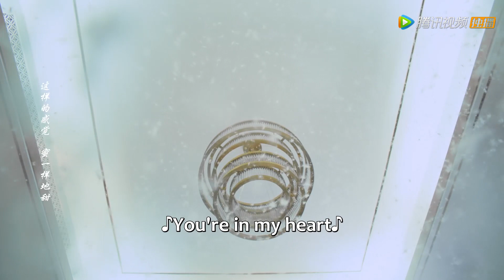Clip | The mother thought he was kidney deficient and let her husband buy tonic | [A Love Journal]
【Synopsis】In order to satisfy their respective parents' wish for them to get married, Ning Sui and Gu Shen change into a contractual couple from high school classmates. After living together, they gradually fall in love with each other, but find that they're actually.
【Starring】Wang Zifei ,Dong Zifan